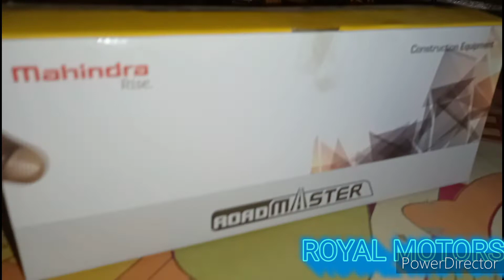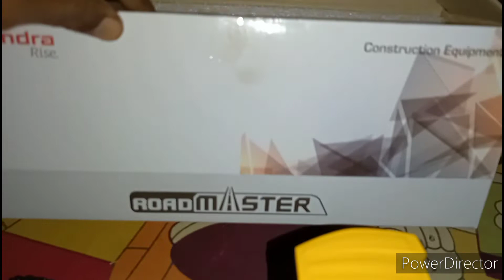🚜MAHINDRA ROAD MASTER🚜🚜🚜 (GRADER)🚜🚜🚜🚜🚜🚜🚜🚜🚜🚜🚜🚜🚜🚜🚜🚜🚜🚜🚜🚜🚜🏎️🚜🚜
MAHINDRA ROAD MASTER (GRADER)MAHINDRA ROAD MASTER (GRADER)